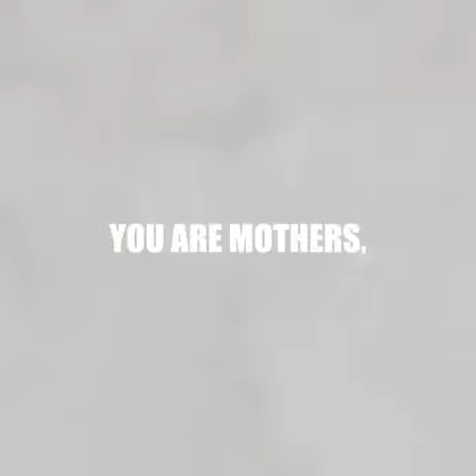Celebrating Women's Day with Hayleys Consumer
You are mothers, sisters, daughters, and friends.You have raised families, made countless sacrifices, taken care of loved ones, and ensured the happiness of others.
Let's celebrate women and continue to work towards a world where every woman is valued, respected, and empowered.